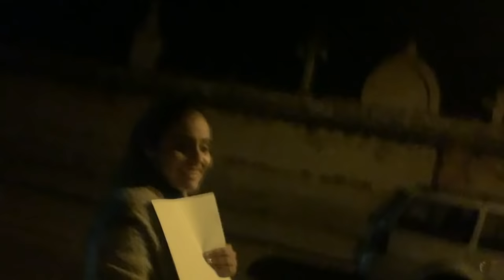ON SE RETROUVE AUX URGENCES TYSSEN VA MAL